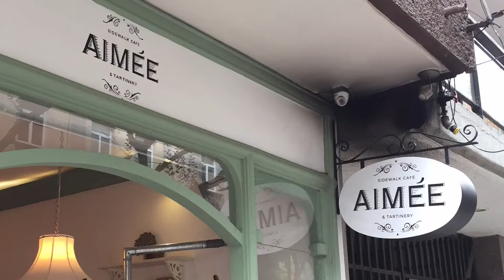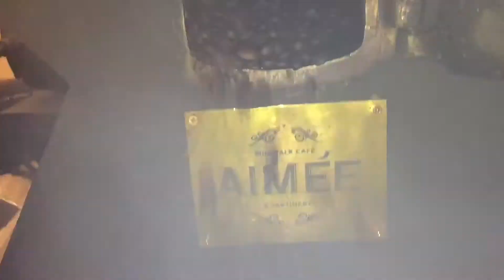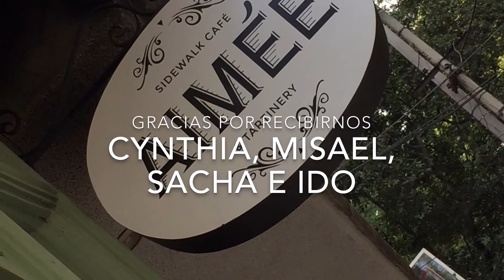Las mejores cafeterías de la CDMX: Aimeé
Una cafetería que tiene de todo, si buscas tomar café, compartir una buena cerveza, una copa de vino o un excelente tartín salado, Aimée es justo lo que estás buscando.